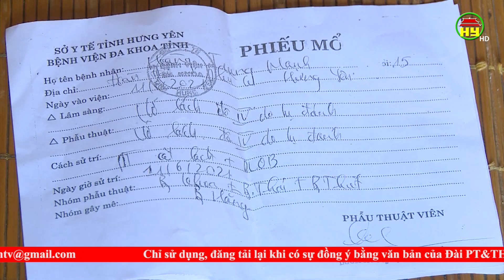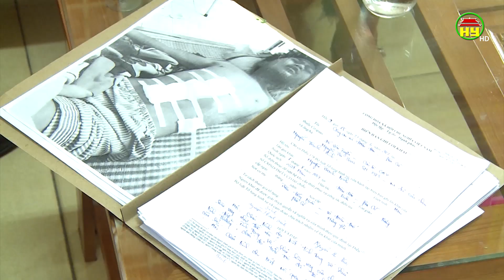Nam sinh lớp 9 bị đánh hội đồng phải nhập viện